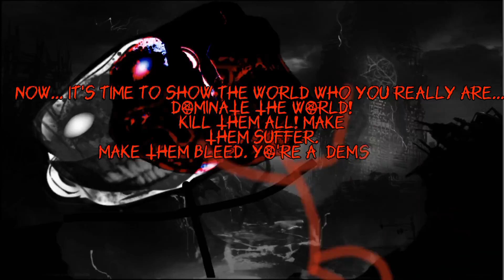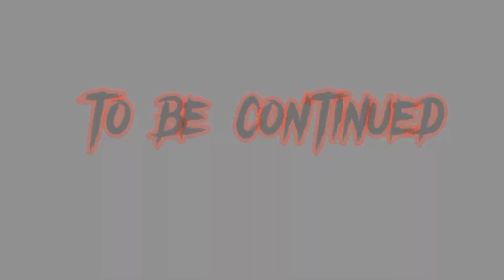The Trollge Story (SEASON 2) (FULL SEASON) (RATED: R)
This movie is Rated [R] due to having: Bad language, extreme violence, gore, murder, topics of suicide, depression, satanism and other disturbing references.

THIS MAY NOT BE SUITABLE FOR AUDIENCES UNDER THE AGE OF 13, 18 AND 21!

[MOVIE DESCRIPTION]: Trollge returns after getting killed by Trollface. He is out for blood once again. Get ready for a much more intense fight! Trollge has a deal with the devil and things started getting worse. What will happen? Who will win? Watch to find out!

Chapters

0:00 Episode 5: The Return

5:55 Episode 6: Kidnapped Till Dead

14:29 Episode 7: The Summoning

This movie was created and directed by: @GuestTheRadicalGuy